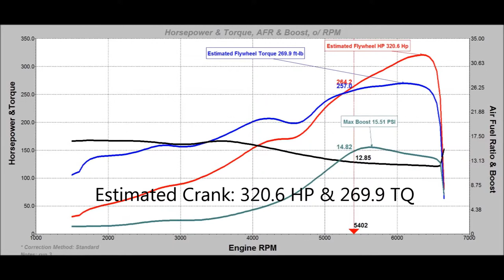1995 Nissan 200SX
Neat SR20DET Swapped 200SX!

Came in for some base runs to check his power!

"Power Measurement Service"

Light Touch Tuning, Ottawa, Canada

@Project:Ransom